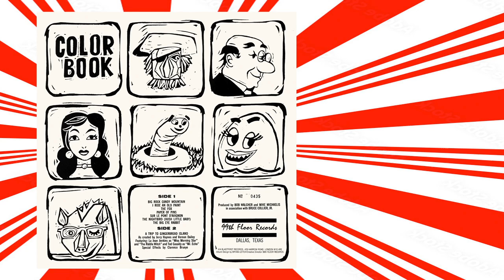Big Rock Candy Mountain – Mr Peppermint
Jerry Haynes is Mr. Peppermint, host of one of the longest-running local children's shows in television. This song is from his 1962 LP "Mr. Peppermint" (reissued in 1990 by 99th Floor Records.) He is the father of the American rock band Butthole Surfers frontman Gibby Haynes.